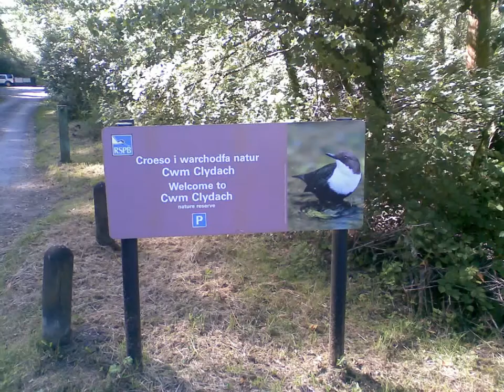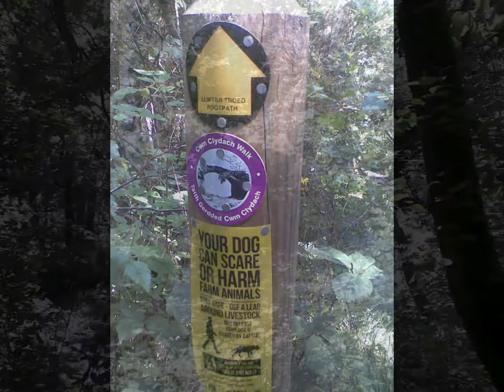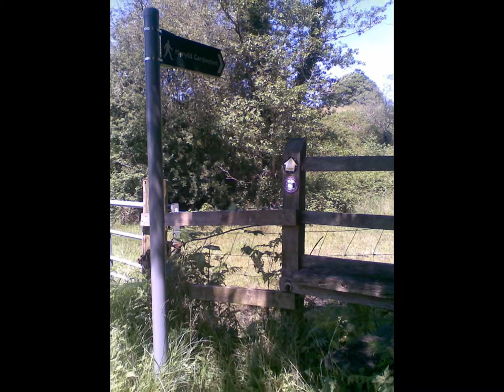Cwm Clydach Gorge (Upper)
A walk through Cwm Clydach Gorge, Clydach, South Wales. UK.
Distance: 4.0 miles. Difficulty: Moderate.

RSPB Cwm Clydach is a 'Royal Society for the Protection of Birds' Nature Reserve in South Wales, UK. Downloadable Booklet: Search internet for 'Cwm Clydach Trail'.